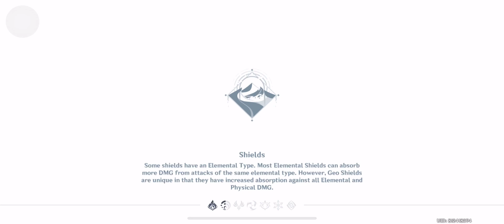Unlocking Molten Iron Fortress and First Time Clearing